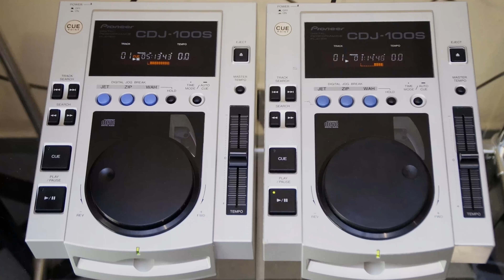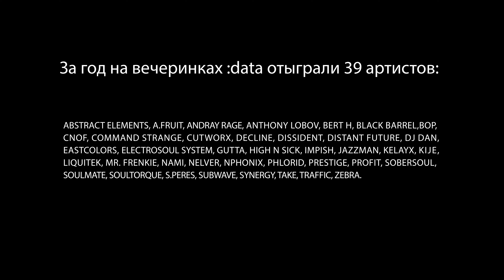Data Moscow: Интервью с основателем проекта - Traffic. О прошлом, настоящем и будущем. Выпуск #1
Дебютный выпуск видео-подкаста от Data Moscow!

Сегодня мы общаемся с создателем проекта :data - Traffic, и он рассказывает нам о начале своей карьеры, drum & bass вечеринках в родном городе, диджеинге, переезде в Москву, об истории создания :data, текущих делах и планах на будущее.

Помощь в распространении видео приветствуется :)